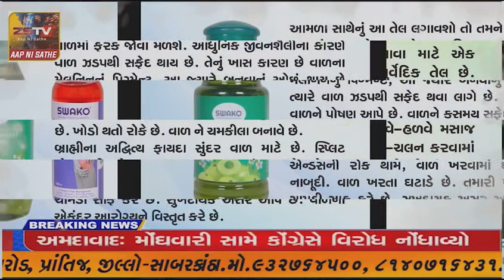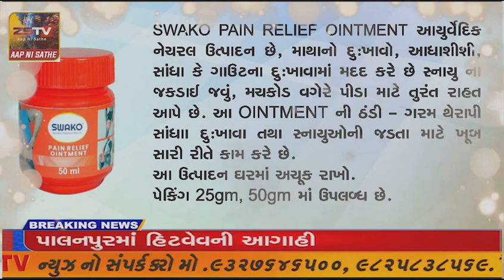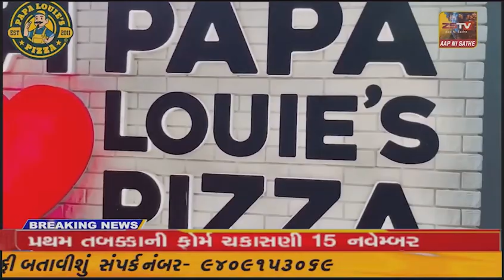પ્રાંતિજ- તલોદ ના છ ઉમેદવારો ના ભાવી કાલે ઇવીએમ મશીનમાં ફીટ થશે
પ્રાંતિજ- તલોદ ના છ ઉમેદવારો ના ભાવી કાલે ઇવીએમ મશીનમાં ફીટ થશે //ZSTVNEWS//